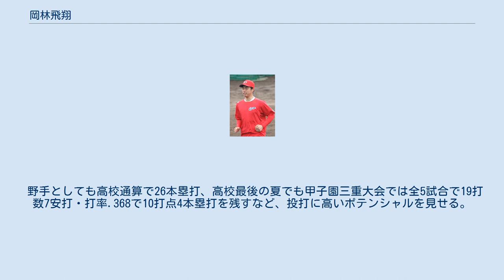岡林飛翔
岡林 飛翔（おかばやし つばさ、1999年8月9日 - ）は、三重県松阪市出身の元プロ野球選手（投手）。
右投右打。
プロでは育成選手であった。
弟はプロ野球選手の岡林勇希。
 松阪市立徳和小学校4年から松阪リトルで野球を始め、松阪市立久保中学校1年にはリトルリーグ全日本選手権決勝で清宮幸太郎（日本ハム）擁する東京北砂リトルと対戦し準優勝。
 その後三重ゼッツベースボールクラブ（現三重ゼッツヤング）で全国大会出場を経験する。
 菰野高校に進学したのちは1年秋にベンチ入り。
3年の夏は準決勝・津田学園戦に敗れて甲子園出場を逃す。
 2017年のドラフト会議で広島東洋カープから育成1巡目で指名され、支度金300万円、年俸240万円（金額は推定）で合意して入団した。
 2019年10月2日に戦力外通告を受けた。
その後、現役引退を発表した。
教員免許の取得と野球の指導者になるための勉強のため大学進学を表明した。
2020年3月16日に千葉ロッテマリーンズの元投手島孝明と共にセカンドキャリア特別選考での國學院大學人間開発学部健康体育学科の合格が発表された。
4月1日からは同学科に進学する。
 高校時代の最速は2年秋に計測した151キロ。
直球のほかに、カーブ、スライダー、フォークを操る。
 野手としても高校通算で26本塁打、高校最後の夏でも甲子園三重大会では全5試合で19打数7安打・打率.368で10打点4本塁打を残すなど、投打に高いポテンシャルを見せる。